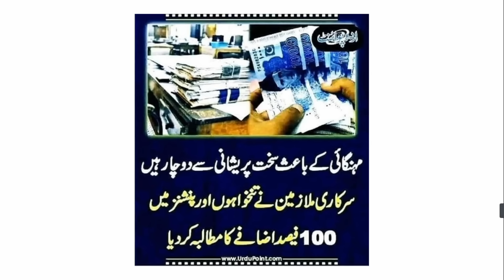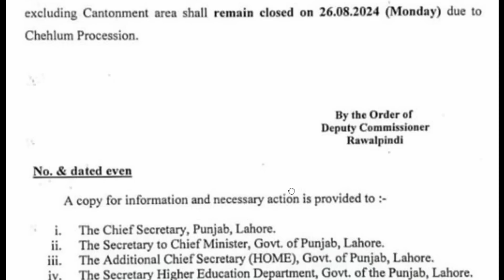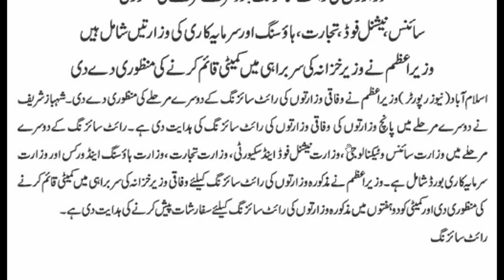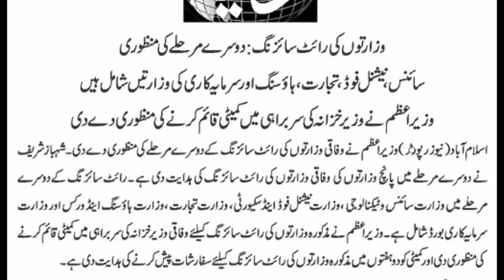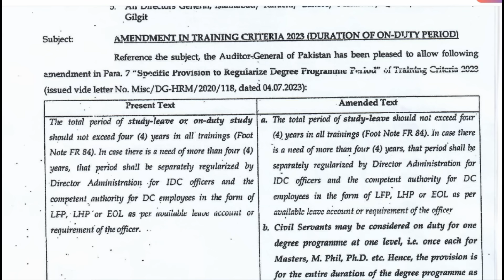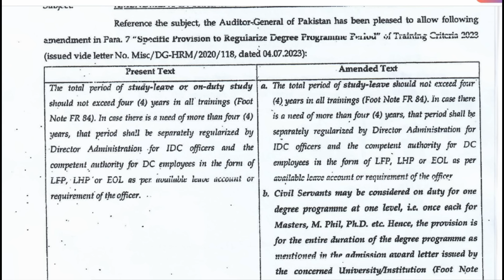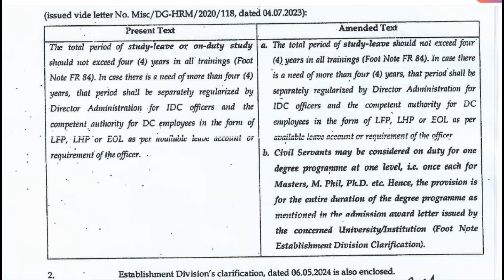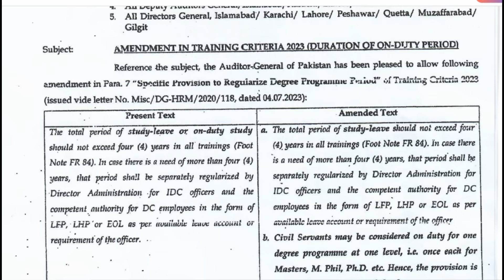Information about increase in pay & allowances of BPS 1 to 16 employees| Privatization of deptts